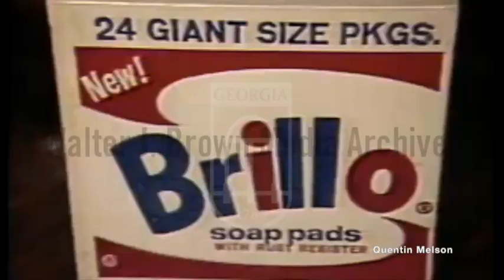John Richardson Interview on the Death of Andy Warhol (February 22, 1987)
Andy Warhol (/ˈwɔːrhɒl/;[1] born Andrew Warhola Jr.; August 6, 1928 – February 22, 1987) was an American visual artist, film director, and producer who was a leading figure in the visual art movement known as pop art. His works explore the relationship between artistic expression, advertising, and celebrity culture that flourished by the 1960s, and span a variety of media, including painting, silkscreening, photography, film, and sculpture. Some of his best-known works include the silkscreen paintings Campbell's Soup Cans (1962) and Marilyn Diptych (1962), the experimental films Empire (1964) and Chelsea Girls (1966), and the multimedia events known as the Exploding Plastic Inevitable (1966–67).

Born and raised in Pittsburgh, Warhol initially pursued a successful career as a commercial illustrator. After exhibiting his work in several galleries in the late 1950s, he began to receive recognition as an influential and controversial artist. His New York studio, The Factory, became a well-known gathering place that brought together distinguished intellectuals, drag queens, playwrights, Bohemian street people, Hollywood celebrities, and wealthy patrons.[2][3][4] He promoted a collection of personalities known as Warhol superstars, and is credited with inspiring the widely used expression "15 minutes of fame". In the late 1960s he managed and produced the experimental rock band The Velvet Underground and founded Interview magazine. He authored numerous books, including The Philosophy of Andy Warhol and Popism: The Warhol Sixties. He lived openly as a gay man before the gay liberation movement. In June 1968, he was almost killed by radical feminist Valerie Solanas, who shot him inside his studio.[5] After gallbladder surgery, Warhol died of cardiac arrhythmia in February 1987 at the age of 58 in New York City.

Warhol has been the subject of numerous retrospective exhibitions, books, and feature and documentary films. The Andy Warhol Museum in his native city of Pittsburgh, which holds an extensive permanent collection of art and archives, is the largest museum in the United States dedicated to a single artist. Warhol has been described as the "bellwether of the art market".[6] Many of his creations are very collectible and highly valuable. His works include some of the most expensive paintings ever sold.[7] In 2013, a 1963 serigraph titled Silver Car Crash (Double Disaster) sold for $105 million. In 2022, Shot Sage Blue Marilyn (1964) sold for $195 million, which is the most expensive work of art sold at auction by an American artist.

Sir John Patrick Richardson, KBE, FBA (6 February 1924 – 12 March 2019) was a British art historian and biographer of Pablo Picasso. Richardson also worked as an industrial designer and as a reviewer for The New Observer.

In 1952, he moved to Provence, where he became friends with Picasso, Fernand Léger and Nicolas de Staël. In 1960, he moved to New York and organized a nine-gallery Picasso retrospective. Christie's then appointed him to open their U.S. office, which he ran for the next nine years. In 1973 he joined New York gallery M. Knoedler & Co., Inc., as vice president in charge of 19th- and 20th-century painting, and later became managing director of Artemis, a mutual fund specializing in works of art.

In 1980 he started devoting all his time to writing and working on his Picasso biography. He was also a contributor to The New Yorker and Vanity Fair.

In 1993, Richardson was elected to the British Academy and in 1995 he was appointed Slade Professor of Fine Art at the University of Oxford. He was awarded France's Ordre des Arts et des Lettres in 2011 and in 2012 was appointed Knight Commander of the Order of the British Empire.

By 1939 and the outbreak of World War II, Richardson knew that he wanted to become an artist, and, a month short of seventeen, enrolled at the Slade School of Fine Art (at that time evacuated to Oxford), where he became a friend of Geoffrey Bennison and James Bailey[disambiguation needed]. When he was called up for military service, he obtained a position in the Irish Guards, but almost immediately contracted rheumatic fever and was invalided out of the army.[2] During this period he met and made friends with Francis Bacon[3][4][5] and Lucian Freud,[6] both of whom later painted portraits of him.[7] He spent the rest of the war with his mother and siblings in London.[8] During daytime, he worked as an industrial designer before becoming a reviewer for The New Observer.[9] In 1949 he became acquainted with art historian and collector Douglas Cooper, with whom he would share his life for the next ten years.

Death[edit]
Richardson died in New York City on 12 March 2019, at the age of 95.[29]